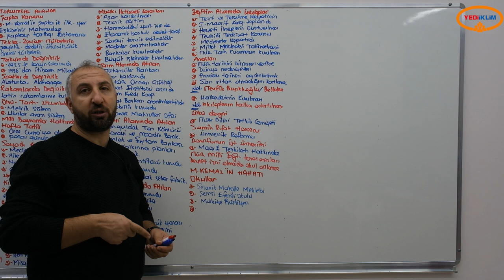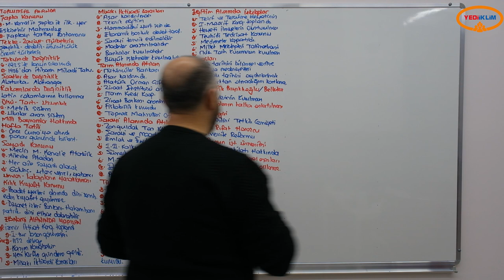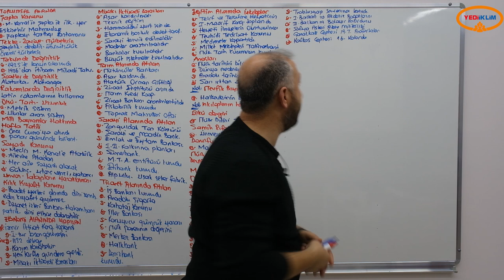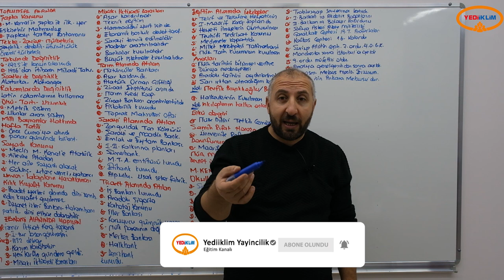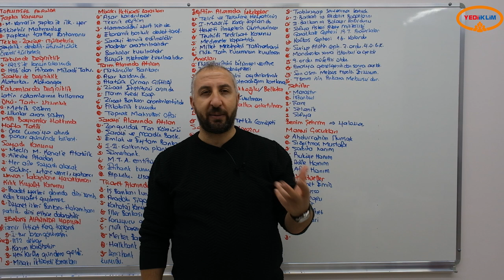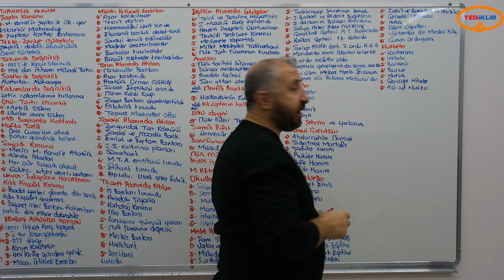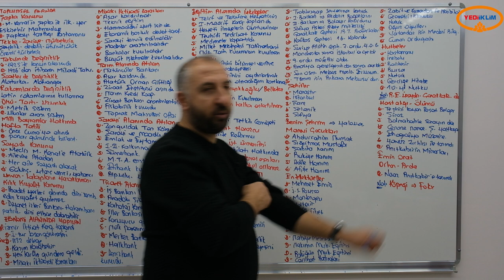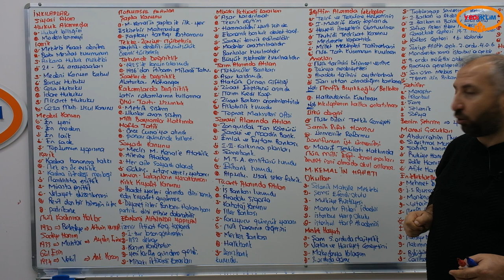77 - Mustafa Kemal'in Hayatı